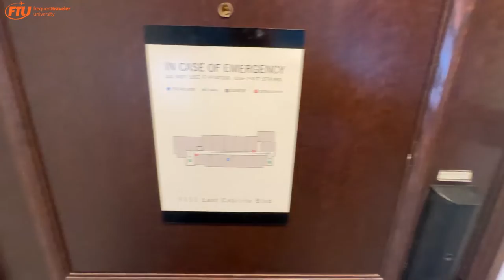Hotel Review: Mar Monte Hotel, Unbound Collection By Hyatt. August 18-19 2023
Tommy Danielsen stayed at the Mar Monte Hotel in Santa Barbara in August 2023

Status: Globalist

Rate: 21K WoH Points

Downgraded from a King room to a two full size beds.

Complimentary breakfast in the restaurant up to $35/per person for Globalists